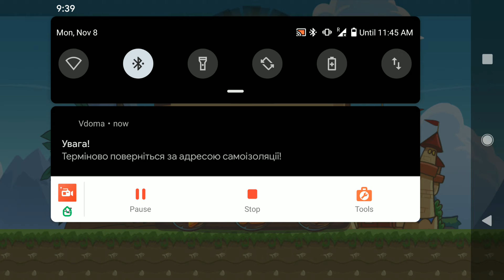🟡Super Bino Go Special Adition 🎮level 83🎮Silent Walkthrough and Gameplay🎮 Android 10 Google Pixel XL